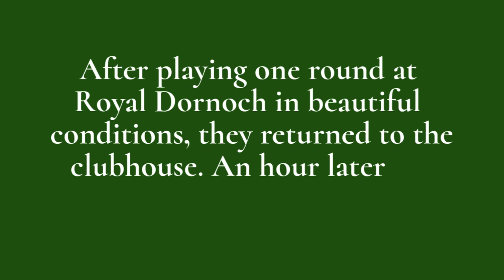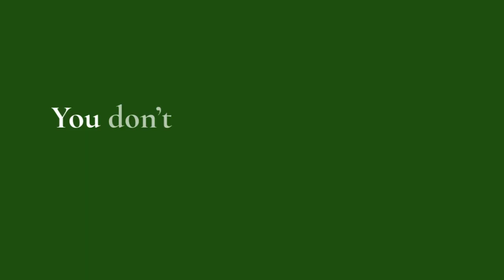Royal Dornoch: Tom Watson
You don’t need great weather to enjoy great golf